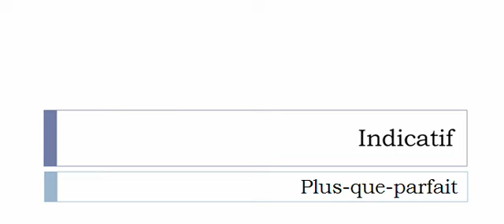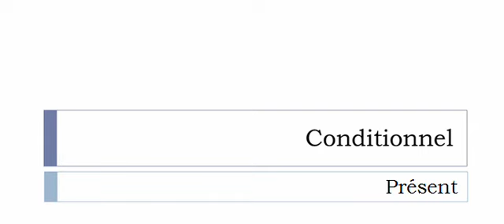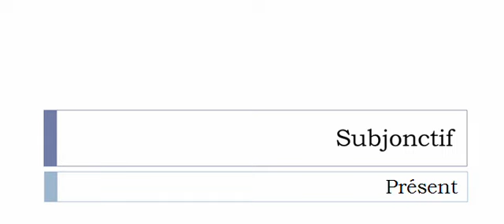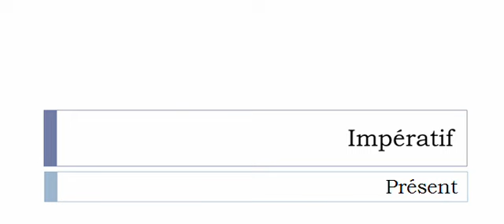الفعل الفرنسية = Dissimuler